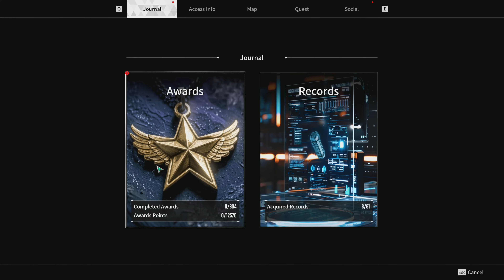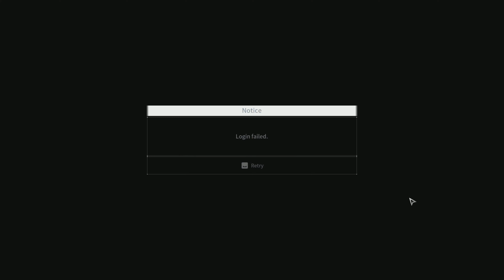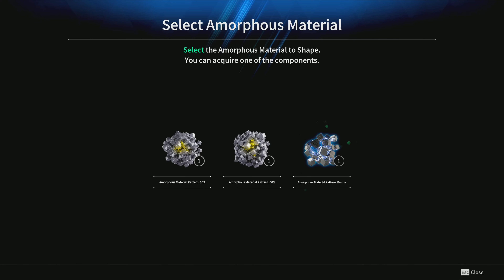The First Descendant PC - Part 3 - How to get the Bunny Suit - Do the Main Mission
The First Descendant is a free third-person cooperative action RPG shooter featuring high-quality graphics. Experience the fun of strategic boss fights through 4-player co-op and various unique characters, exciting gun-play, and looting. A variety of equipment is necessary for growth, and you can obtain them through clearing scenario missions within the game or in the World Missions where cooperation is crucial and battles with huge bosses.